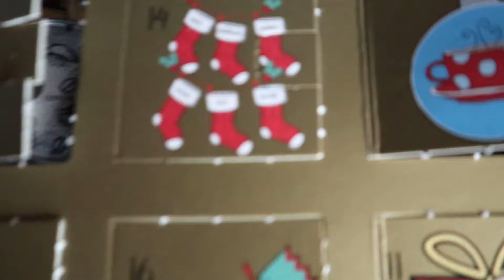Struggling to Study!! - Vlogmas Day 14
***The music in the intro and ending was made using Finale Note Pad and Adobe Soundbooth and it is my own***